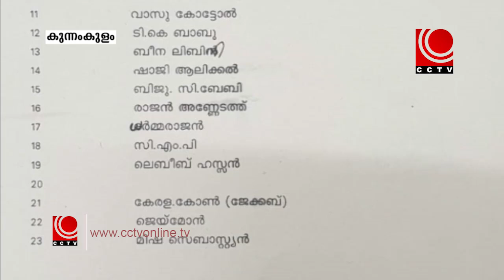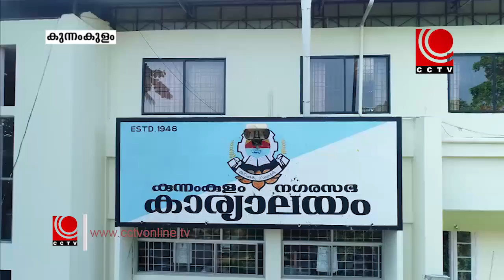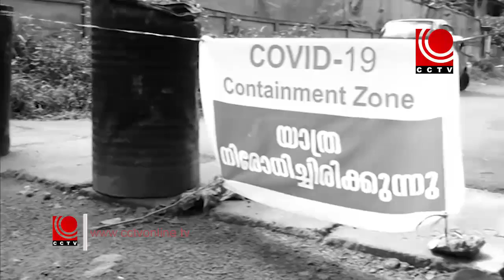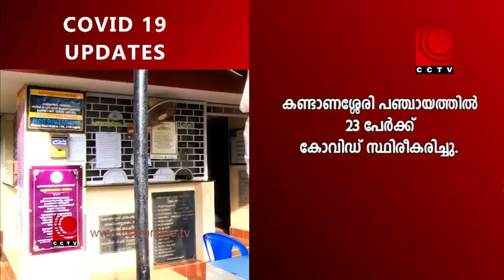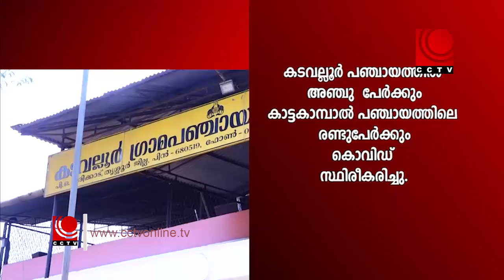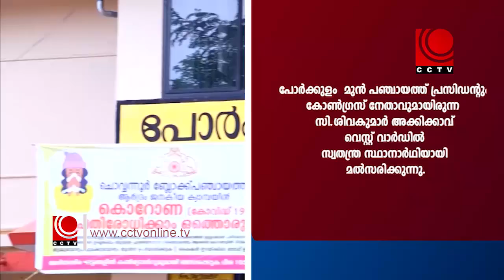NEWS @8 PM 21 11 2020